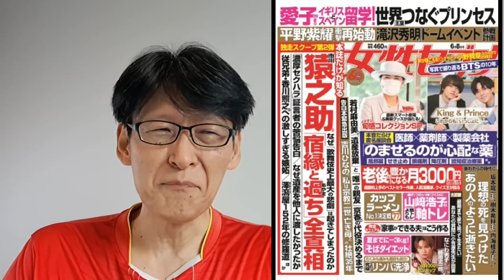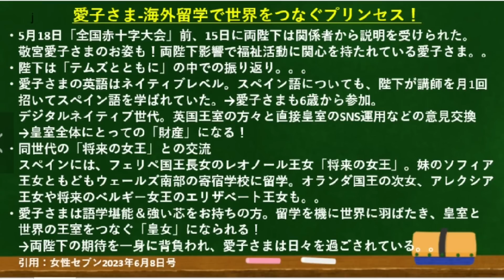女性セブンは反省したのかなぁ？最新記事は「愛子」さま特集で気持ちいい！！世界をつなぐ皇女に！ですよ～！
敬宮愛子さま、世界をつなぐ「皇女」！！